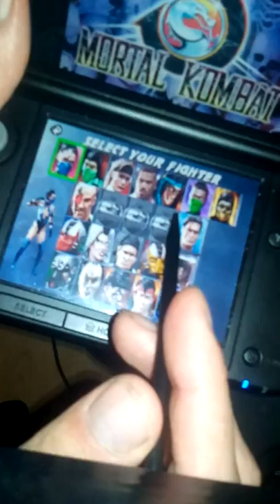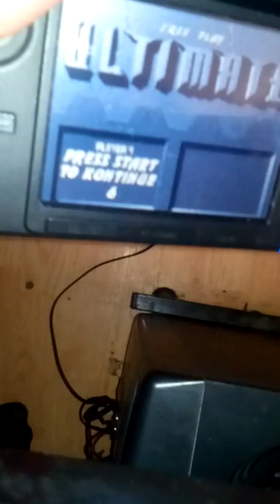Mortal kombat 3 psp kontra nintendo ds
Wyzwanie dnia na którym sprzęciku przenośnym ładniej wygląda mk3 dawny klasyk z automatów sportowany na kieszonki